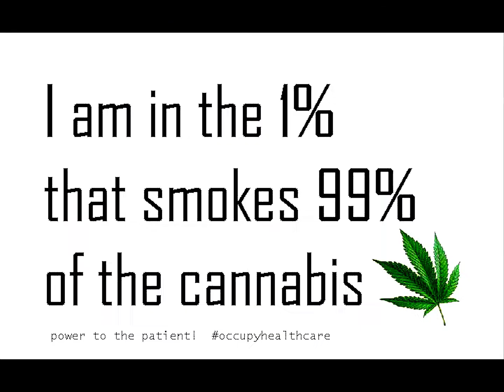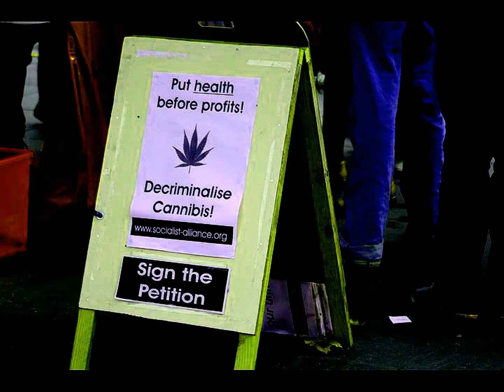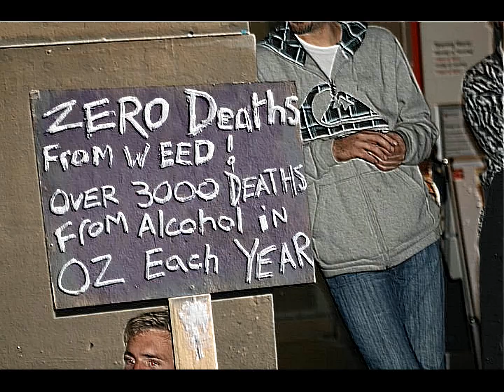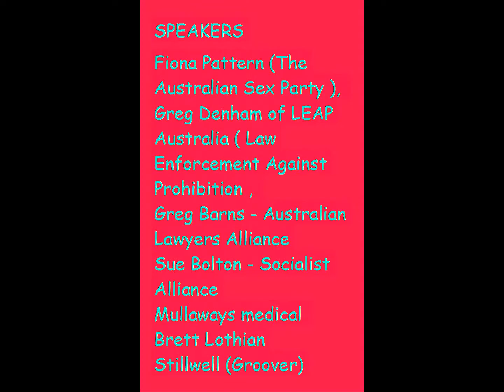MELBOURNE (Cannabis Law Reform Rally) November 20//2011 Flagstaff Gardens 1pm -5pm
Please invite friends who are pro cannabis ! Come light up enjoy a day of peace and music in lovely surroundings. Bringing awareness to the benefits of Industrial Hemp and Medical Cannabis, and the issues surrounding Cannabis prohibition. Don't forget to invite your friends who support the cause, too!

We have locked in a location at Flagstaff gardens there is a BBQ and we will be setting up on Lawn 7 where there is a stage . You Can bring chairs or blankets to sit on, water and munchies to keep you going and don't forget to bring your buds! If you're unsure if you can attend, please only RSVP as a 'Maybe'!

There will be several live music acts performing throughout the day, including Mr DNA and AOI (HIP HOP) JAHMAKN'IT'FUNKY (REGGAE ) And a couple of acoustic sets by Jamal Moyle and "Armado." - Also some Dubstep . Also handful of awesome guest speakers! Including Fiona Pattern from the The Australian Sex Party ,

Greg Denham of LEAP Australia ( Law Enforcement Against Prohibition
Greg Barns - Australian Lawyers Alliance
Sue Bolton - Socialist Alliance
Brett Lothian
Stillwell (Groover)
There will be prizes awarded for "Best Dressed" and "Best Sign"! So make sure to dress up in green or any Cannabis/Hemp related garb! Also we will be having a Meat and Vegetarian Sausage Sizzle that will be cranking just prior to 4.20 pm , where we can all spark up in unison ;))

Remember!:
It's PERFECTLY LEGAL, SAFE & HUMANITARIAN to show your support! Through fear propaganda the government have discouraged people from standing up for what they know is true and right! There are people sick and dying all over the world who need medicine and our planet is suffering, but we have the power to change it all with Hemp, so invite your buds, spread the word and DEMAND RE-LEGALIZATION / LAW REPEAL OF THE MIRACLE CANNABIS HEMP PLANT!

Don't forget to wear your smiles, and green if you can! Please research the topics if you feel like you could learn a bit more about the wonders of Cannabis Hemp!
'☮ END DRUG WAR ☮'
'IT'S A PLANT'
'CANNABIS IS MEDICINE'
'SAFER THAN ALCOHOL'
'HEMP IS CLEAN ENERGY'

Music by Marlon Asher - Ganja Farmer (Proximas - Dub Farmer Remix)